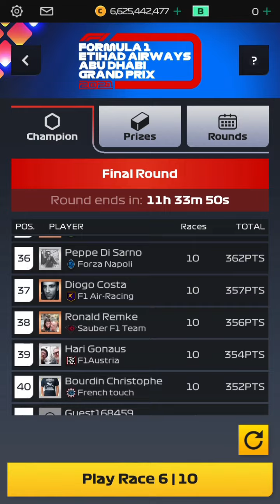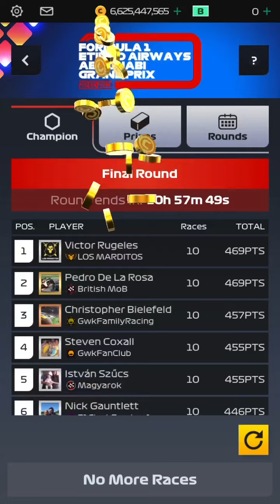GP Strategy Patched!!? F1 Clash | Abu Dhabi GP Finals!!